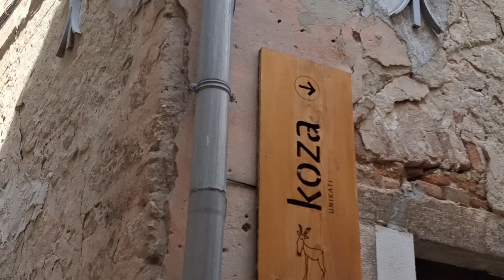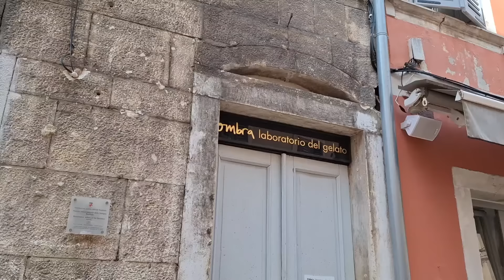NAKON SVEGA DA NAM SE OVO DESI U HRVATSKOJ NA MORETU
Moj instagram dobra_bat19

Ako zelite jednokratno pomoci novcano nasem radu ovo je nas PayPal